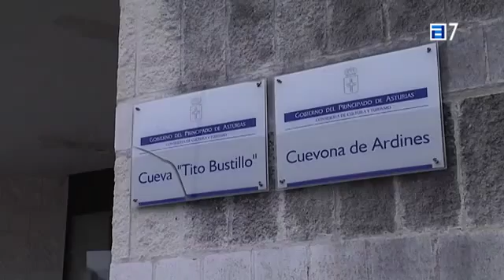Ribadesella quiere recuperar patrimonio depositado